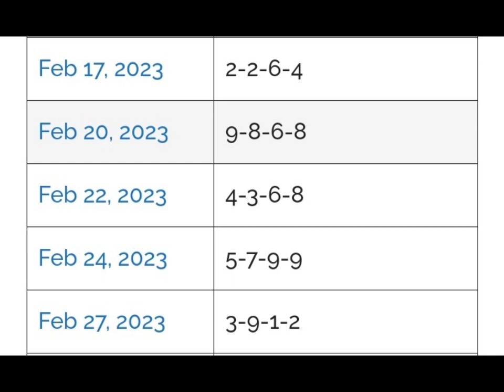4D LOTTO RESULT HISTORY FEBRUARY 2023